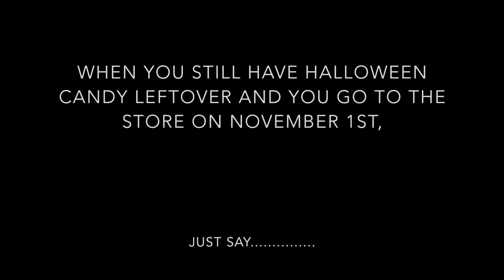Just Say.........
When you still have candy left to eat and you go to the stores on Nov 1st